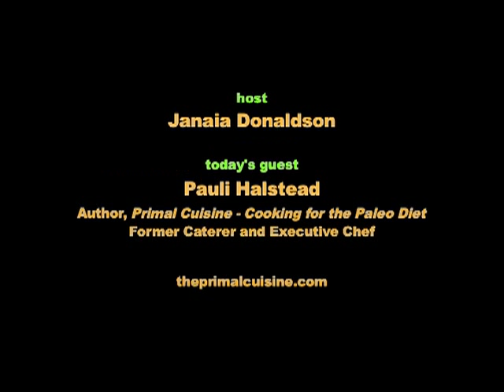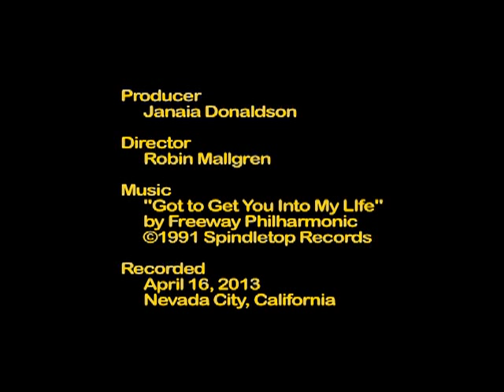Gourmet Cooking for the Paleo Diet (part 2) — In Pauli's Kitchen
You'll wish you could taste this video! Longtime caterer Pauli Halstead makes her famous Magical Muhamara dip from her cookbook Primal Cuisine: Cooking for the Paleo Diet. Using toasted walnuts instead of chickpeas, she credits its authentic Middle Eastern flavor to a touch of pomegranate molasses. Noting that fat is what makes food taste good, she shows a rich array of healthy natural fats and oils like coconut, olive, and avocado. Meanwhile on the stovetop, she makes a batch of ghee (clarified butter) start to finish. According to Pauli, "Cravings come from a nutrient-deficient diet. Our body is going to continue to crave until we give it what it needs... The right vitamins and minerals—and nutritious fats."

Peak Moment TV exists because of viewers like you. right side. We thank you.